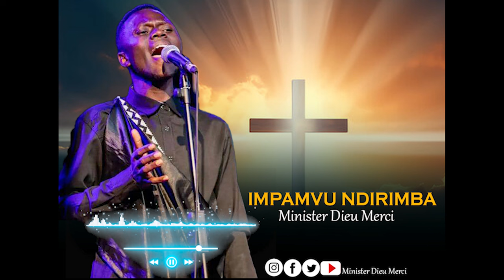IMPAMVU NDIRIMBA by Minister Dieu Merci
IMPAMVU NDIRIMBA

Verse:
1.Hari Impamvu NDIRIMBA AAA AAA, hari Impamvu NDIRIMBA AAA A , nuko NUBWO ndushywa nisi ntari uwisi  (nuko nubwo ndushywa ni isi ntari uwisi)

 AHUBWO ndi umuraganwana kristoo, AHUBWO ndi umuraganwanna na akristo.Nubwumubiri wanjye urushywa niyisi njyubugingo bwanjye buri mwijuru kuko ndabizi nezakombufite eee ee ,, kuko ndabizi neza ko MBUFITE.

Chorus:
IYABA HARI UWANYUMVA akumva Impamvu NDIRIMBA, umucyo wi Imana ukamumurikira, agafatanya nanjye KURIrimba dusingiza Umwami usumba abisi Bose ni Yesu.

Ending:
Umwami nyiribehe (niYesu) niwuzura abapfuye agakiza imitima (Ni Yesu ) niwe ndirimba niwe mpamya (ni YESU).

Waiting  for VERS 2.

IMPAMVU NDIRIMBA ni YESU

Written by MINISTER DIEU MERCI
Harmony: Minister Dieu merci
Music arrangements: Joshua pro
Audio production ( Joshua pro) music
Video lyrics  by Bro.Usifiwe bwana kweli.